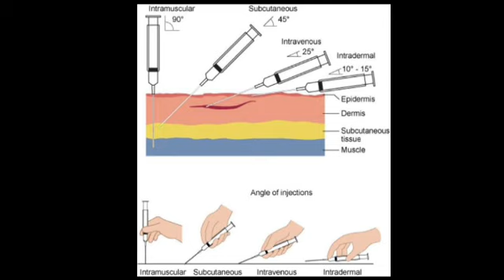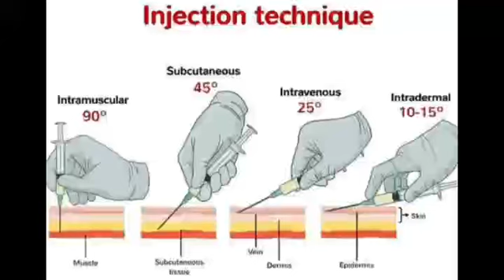Types of Injection, Injection Technique